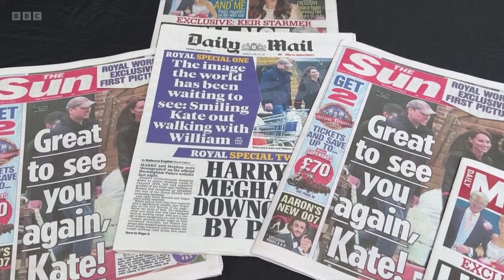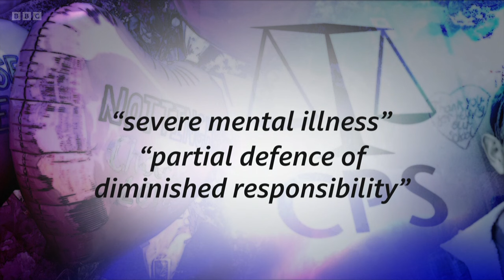Newsnight | 22nd March 2024 | The Princess of Wales's Cancer Announcement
This is an episode of BBC's Newsnight on Wednesday 22nd March 2024 - hosted by Sima Kotecha, who is joined by guests. This programme was on air from 22:30PM BST until 23:00PM BST.